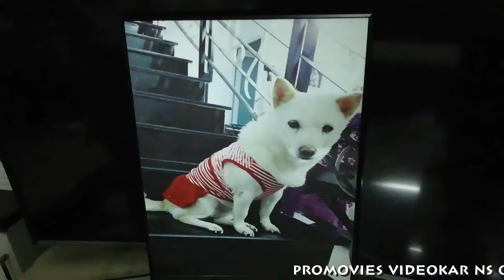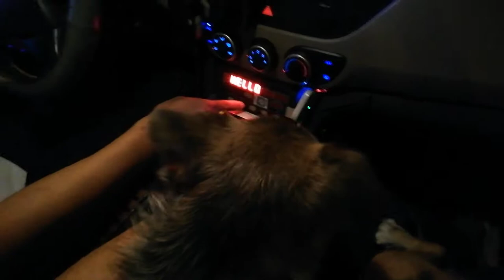[FULL HD]ENTY ĐÃ RA ĐI CÒN ĐÂU NỮA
ENTY ĐÃ RA ĐI CÒN ĐÂU NỮA
PROMOVIES VIDEOKAR NS QUANG DAU